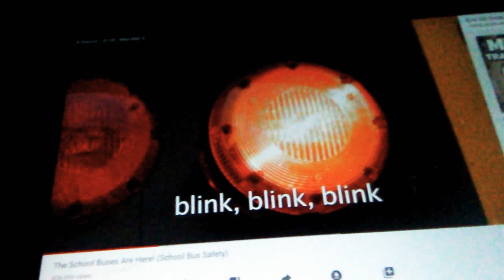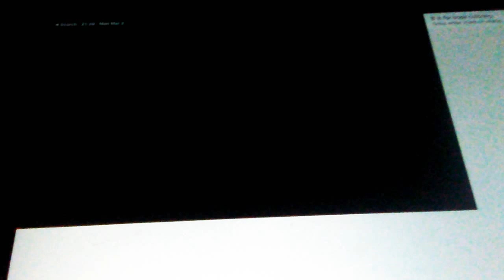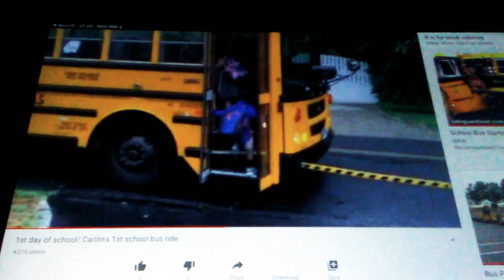City of burnsville school bus what it's about and Caitlin 1st day of school bus get on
Yellow lights blink sign car median please stop your and ride school bus caitlin